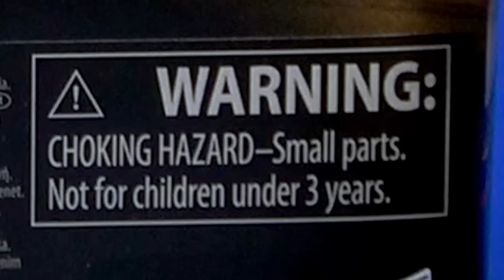Marvel Legends Spider-Man No Way Home Tom Holland Tobey Maguire Andrew Garfield Hasbro Review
I was back and forth with keeping my pre-order for the Hasbro Pulse Exclusive Marvel Legends Spider-Man: No Way Home three pack but in the end I kept it. It worked in my favor that I didn't have this version of Tom Holland already, but the big draw was Tobey Maguire and especially Andrew Garfield. Pricey, and I reallly wish there were unmasked heads, but I'm super happy to have them in the display now!

00:00 Intro
01:24 Package
01:58 Tom Holland Spider-Man
05:36 Articulation
06:36 Accessories
07:14 Tobey Maguire Spider-Man
10:55 Articulation
11:56 Accessories
12:33 Andrew Garfield Spider-Man
15:11 Articulation
16:03 Accessories
16:35 Wild Speculation
17:20 Size and Comparisons
18:37 Customizing the Necks
19:44 One and I'm Done